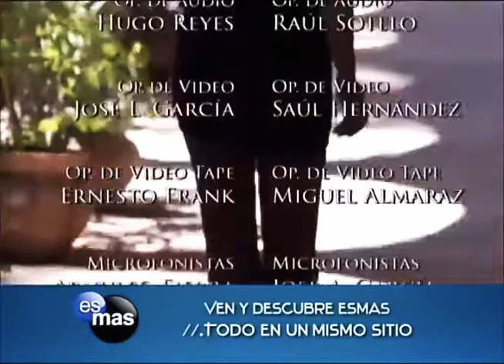¡Isabel traiciona a Valentina, por proteger a Ivana!: Soy tu Dueña